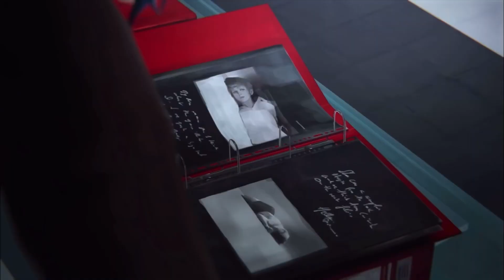The Storm is Arriving | Life is Strange Review in 2023 - RobinDunks